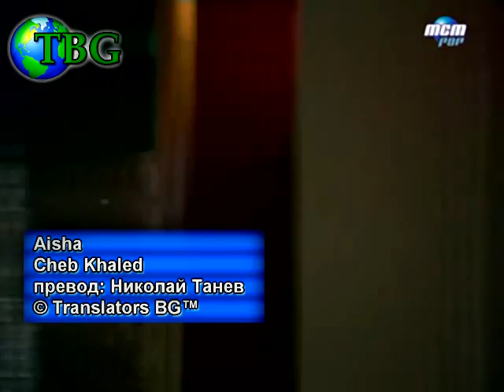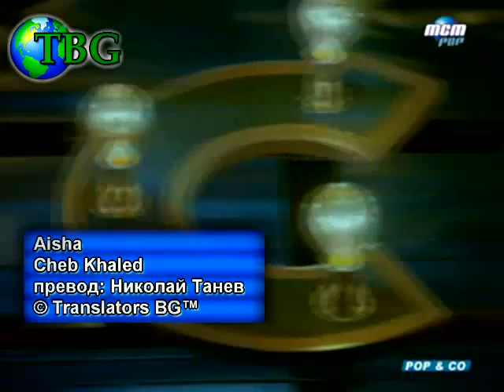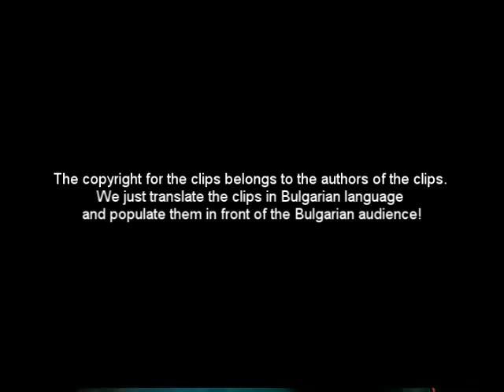Cheb Khaled - Aisha (български субтитри)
превод: Николай Танев | субтитри: Николай Николов
translator: Nikolay Tanev | subs: Nikolay Nikolov